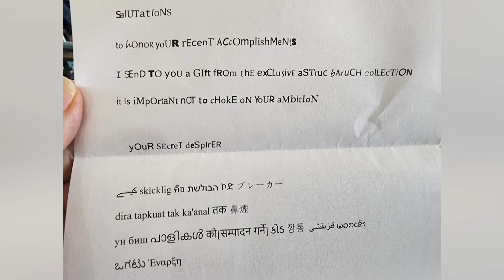Over 70 letters with suspicious white powder mailed to Kansas legislators, attorney general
There were 70 letters reported across the state on Friday and Saturday, according to the KBI. That number more than doubles the amount when the situation was first reported early Friday evening.